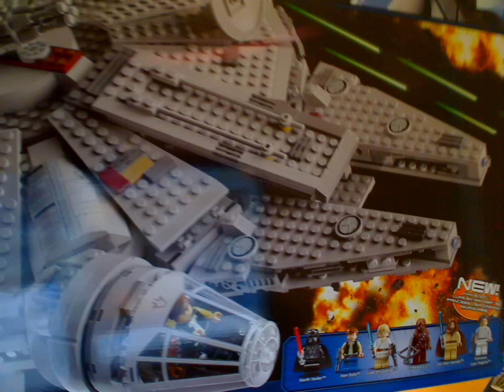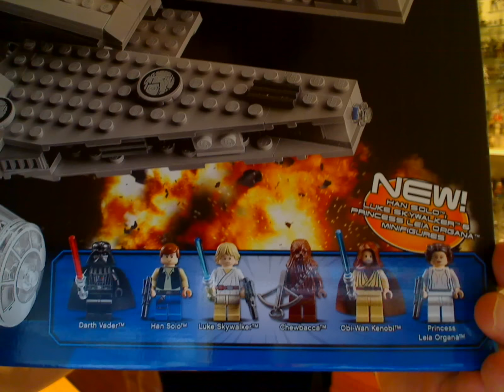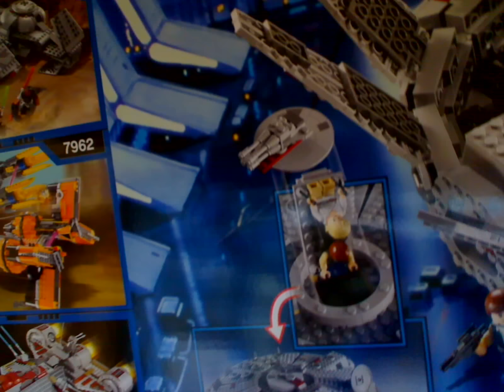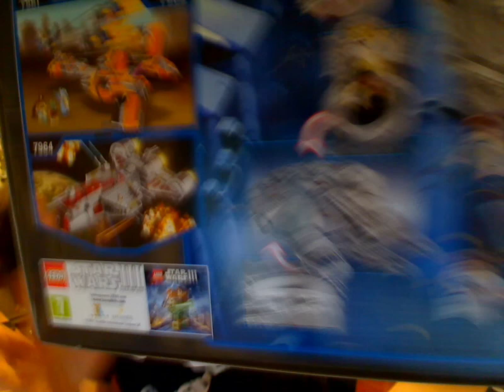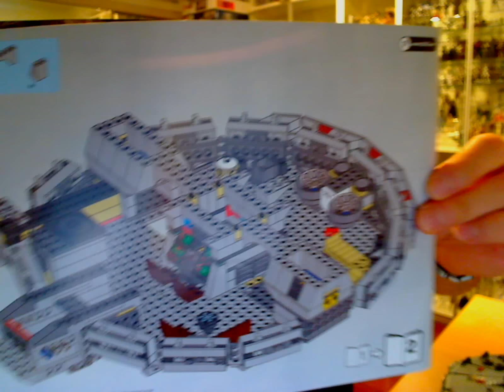Star Wars Lego 7965 Millennium Falcon HD Review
Will you rewrite history and help Ben Kenobi defeat the dark side? Prepare for an epic battle of intergalactic proportions! Straight from the Death Star escape scene of Star Wars: Episode IV A New Hope, the all-new LEGO? Star Wars" Millennium Falcon features stunning details including hull plates that open to reveal a detailed interior, twin flick missiles, rotating quad laser cannons and a detachable cockpit cover. Includes Han Solo, Luke Skywalker, Chewbacca, Ben Kenobi, Princess Leia Organa and Darth Vader with assorted weapons. Includes 6 minifigures: Han Solo, Luke Skywalker, Chewbacca, Ben Kenobi, Princess Leia Organa and Darth Vader with assorted weapons Features opening hull, detailed interior, twin flick missiles, rotating laser cannons, detachable cockpit cover, chairs, cup, control panels and game board Flick-fire the twin missiles! Rotate the laser cannons! Measures over 15 (38cm) wide and 4 (10cm) tall